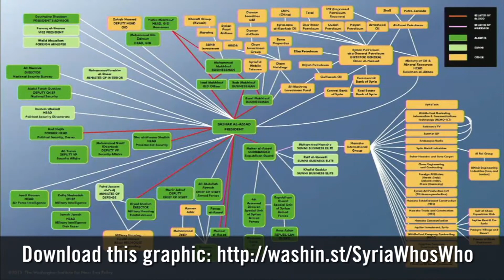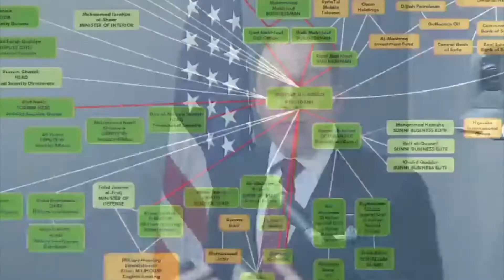Conflict in Syria: Geneva II and the Road Ahead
As the international community observes the meetings on the Syria crisis in Montreux and Geneva on January 22 and 24, many questions remain regarding what can be agreed on at the negotiating table -- and to an even greater extent, what can be implemented on the ground.

To discuss the outcome of the scheduled talks and the road ahead, The Washington Institute hosted a Policy Forum featuring the varied perspectives of three Washington Institute experts on Syria: Andrew J. Tabler, Jeffrey White, and Aaron Y. Zelin. Tabler will focus on the regime and the opposition, White on the military situation, and Zelin on Salafi dynamics.

Theme music by Dexter Britain.